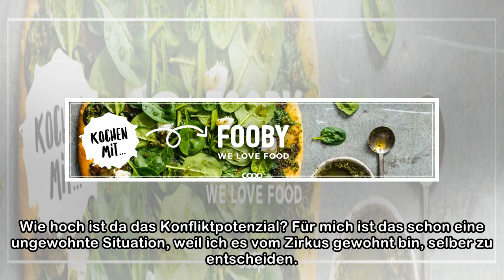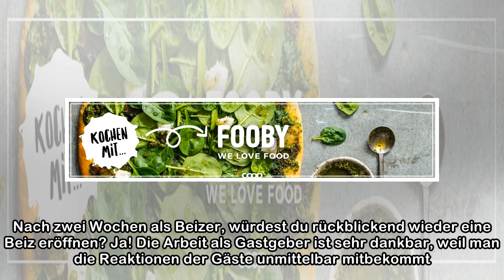Vom Zirkusdirektor zum Beizer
ein aus i Gregory Knie, deine Welt ist der Zirkus. Warum hast du nun das Butchers Table eröffnet? Ich esse gern, auf Reisen liebe ich es, in Beizen essen zu gehen. Ich finde, Essen hat mit Kultur zu t...